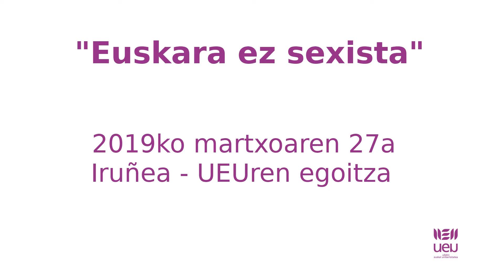Ima Zestau. Euskara ez sexista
"Euskara ez sexista" ikastaroa Iruñean